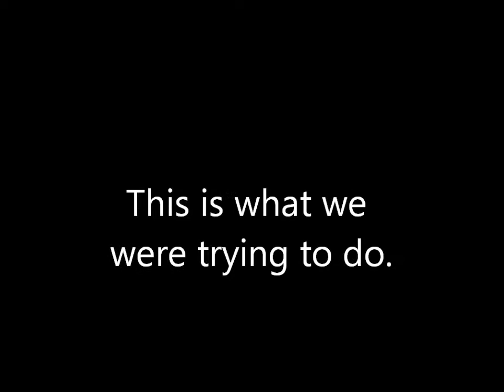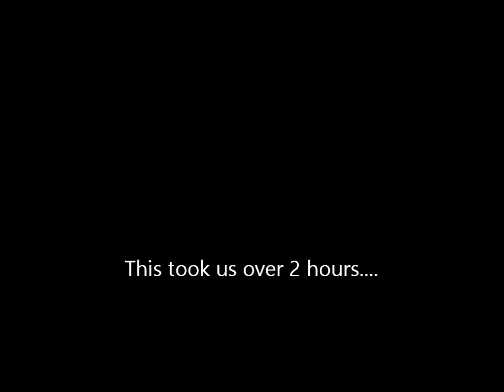GTA Funny Moments #2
Sorry the second video took so long. I hope to have 1 or 2 more GTA 4 videos before GTA 5 comes out.